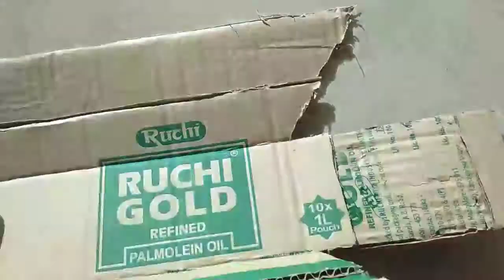how to make truck with cardboard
Subscription my channel☺️☺️